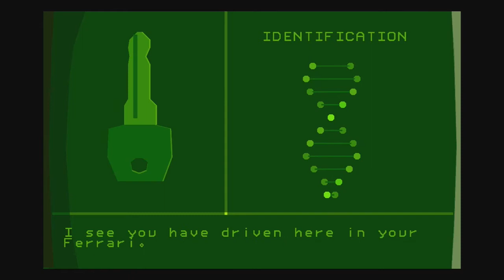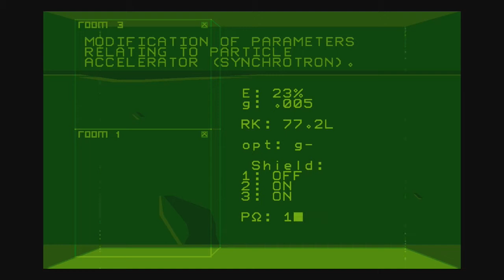Another World-Part 1 "Another Let's Play of Another World"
Joey, Tommy and Tori take on a strange land in Eric Chahi's 1991 game: Another World. Will everything be cool and fine in their adventure? Will it end in tragedy?